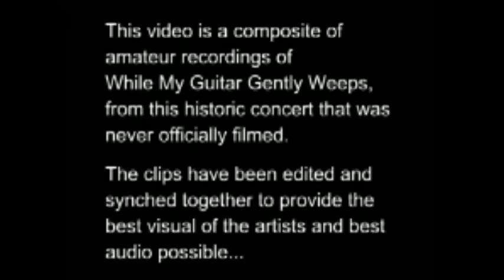GEORGE HARRISON & GARY MOORE - WHILE MY GUITAR GENTLY WEEPS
No. 1 comment  -
PE Red
Thanks for this; I was lucky enough to be there ! In a box one level up at angle of about 30degrees to the stage. Was a brilliant night. Joe Walsh opened, followed by Gary Moore. Mike Campbell (Tom Petty) carried the lead guitar stuff through the concert and can be seen playing acoustic here just over Gary Moore's shoulder

I  co-authoring Burst Believers  and Goldtop Believers  with Vic DaPra -  Gary's son has helped along with Joe Walsh and Mike Campbell - among many other celebs - check them out on Amazon